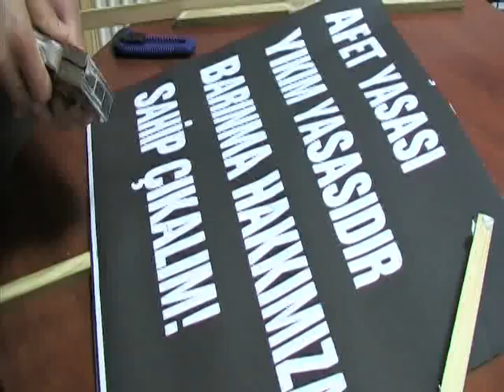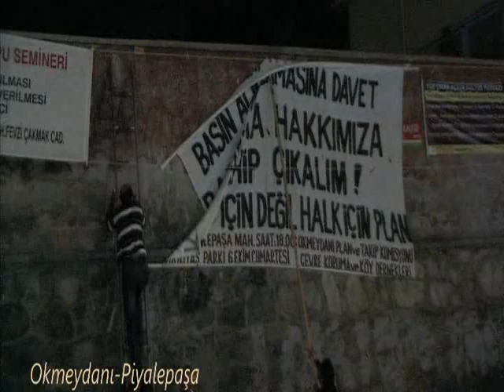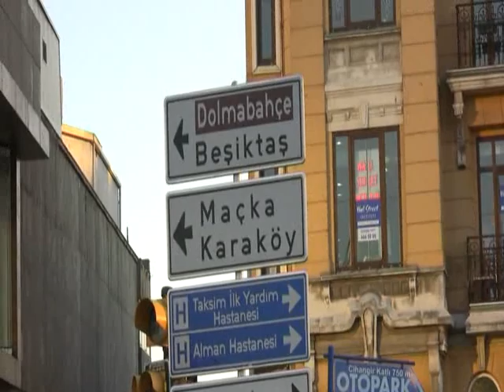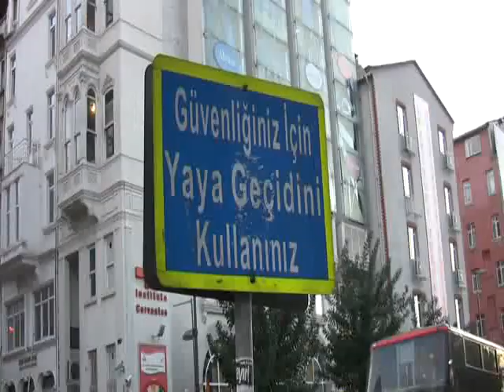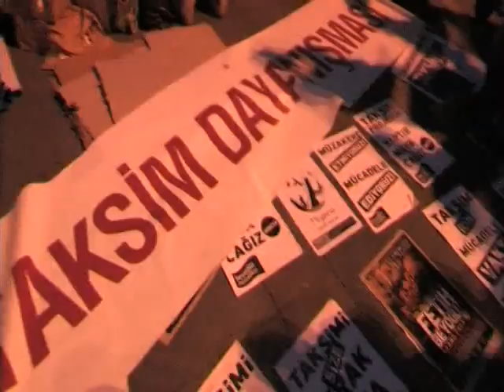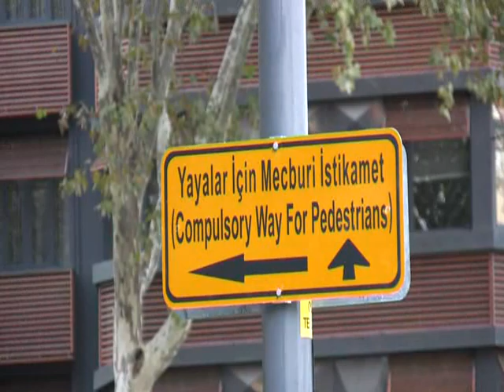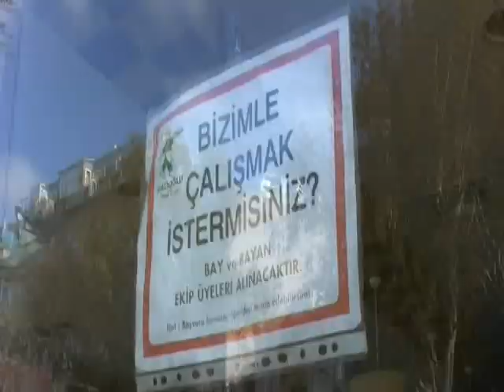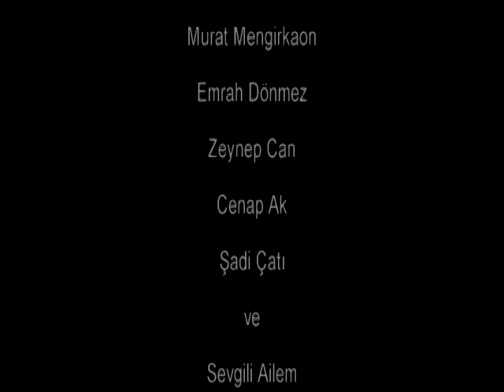DÖNÜŞÜM/gentrification Belgeseli..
"Siz kendi ellerinizle yonttuklarınıza mı tapıyorsunuz" Hz. İbrahim